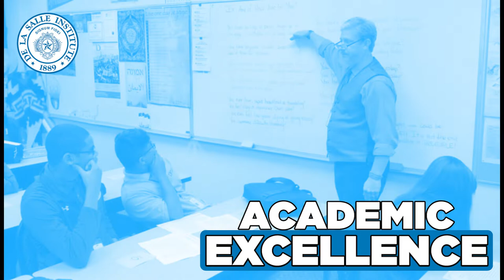2022 Welcome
Something special is being built at De La Salle! Today we welcomed our entire student body back in the building and we're excited about the new school year!